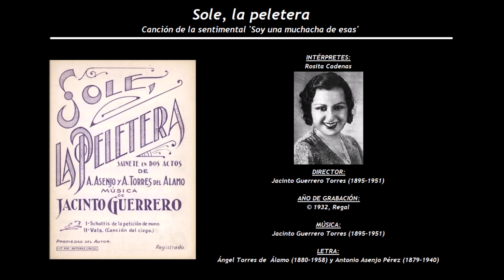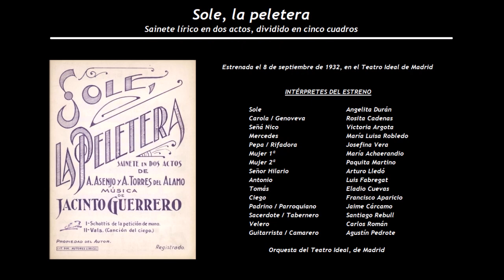Sole, la Peletera - Canción de la sentimental 'Soy una muchacha de esas' (1932) - Rosita Cadenas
Intérpretes de la grabación:
Rosita Cadenas
Director: Jacinto Guerrero Torres (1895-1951)

Sole, la peletera
Sainete lírico en dos actos, dividido en cinco cuadros, en prosa y verso
Estrenada el 8 de septiembre de 1932, en el Teatro Ideal de Madrid
Letra: Ángel Torres del Álamo (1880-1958) y Antonio Asenjo y Pérez Campos (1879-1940)

Sole                                                      Angelita Durán
Carola / Genoveva                             Rosita Cadenas
Señá Nico                                            Victoria Argota
Mercedes                                             María Luisa Robledo
Julia / Monaguillo                              Srta. Balaguer
Anita / Mujer 4ª                                  Srta. García
Encarna /Mujer 6ª                              Srta. Ruiz
Doña Consuelo /Mujer 5ª                 Srta. Navarro
Pepa / Rifadora                                  Josefina Vera
Mujer 1ª                                               María Achaerandio
Mujer 2ª                                               Paquita Martino
Mujer 3ª                                               Srta. Ramos
Sr. Hilario                                             Arturo Lledó
Antonio                                                 Luis Fabregat
Tomás                                                  Eladio Cuevas
Ciego                                                    Francisco Aparicio
Roberto Pereda                                  Sr. Rubio
Padrino / Parroquiano                      Jaime Cárcamo
Sacerdote / Tabernero                      Santiago Rebull
Velero                                                   Carlos Román
Sacristán                                             Sr. Vázquez
Tiburcio                                               Sr. Plaza
Guardia 1º                                           Sr. Soler
Guardia 2º                                           Sr. Villanueva
Guitarrista / Camarero                      Agustín Pedrote
Antoñito                                               Niña Ambit

Orquesta del Teatro Ideal, de Madrid